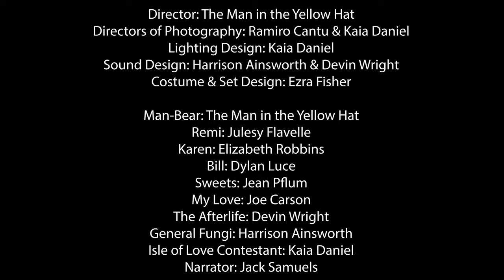Man Bear and Co.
4778 (Ep. 4)

Director: The Man in the Yellow Hat
Directors of Photography: Ramiro Cantu & Kaia Daniel

Lighting Design: Kaia Daniel

Sound Design: Harrison Ainsworth & Devin Wright
Costume & Set Design: Ezra Fisher

Cast: The Man in the Yellow Hat
, Julesy Flavelle
, Elizabeth Robbins
, Dylan Luce
, Jean Pflum
, Joe Carson
, Devin Wright, Harrison Ainsworth
, Kaia Daniel
 and Jack Samuels